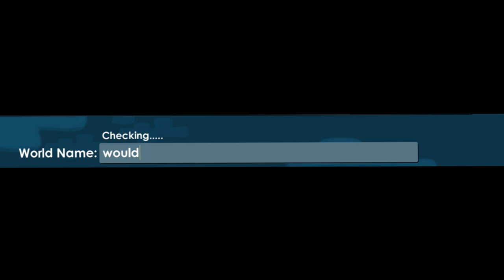Playing the ultimate WOULD YOU RATHER MAP in Growtopia !!!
In this video im playing this cool would you rather map in growtopia :D